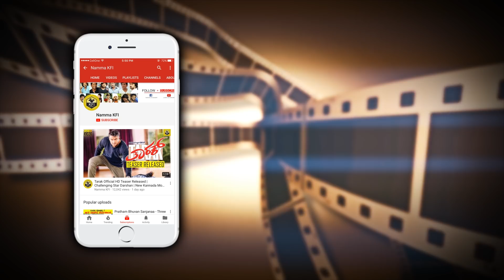Tagaru Audio Launch Function In Hospet | PRK Audio | Shivarajkumar, Puneeth Rajkumar | Tagaru Movie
tagaru launch function tagaru audio release in hospet video.